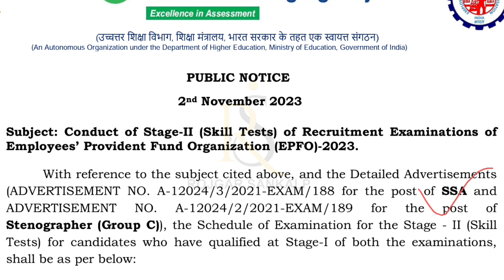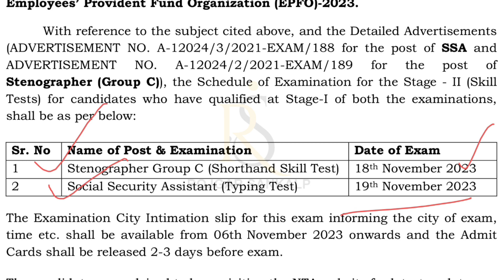EPFO Stage 2nd Admit Card 2023 | EPFO SSA Admit card 2023 | EPFO Steno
EPFO Stage 2nd Admit Card 2023 | EPFO Admit Card | EPFO | EPFO SSA Admit card 2023 | EPFO Steno | EPFO SSA & Steno Stage 2nd Exam Date 2023 | EPFO Skill Test Admit Card 2023 |